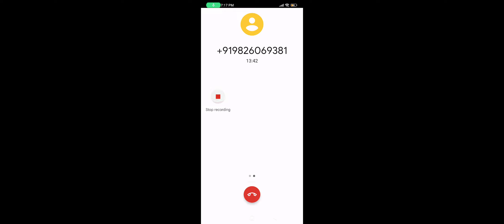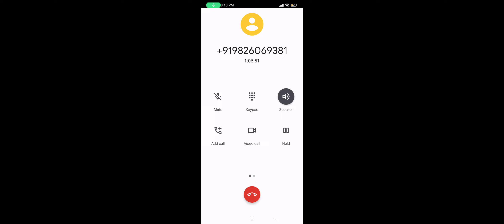श्रो राकेश शर्मा जी चन्द्रगुप्त की राह पर अब दुष्ट राजनेताओं की पराजय तय है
यह दुष्ट राजनेता अच्छा कानून नहीं बनाएंगे, इन्हें १८६१ का पुलिस एक्ट जो अंग्रेजों द्वारा भारतीयों को अपमानित, शोषित एवं शासित करने वाला यह कानून ही अधिक प्रिय है।

हमारे दुष्ट राजनेता जिन कार्यकर्ताओं के कारण सत्ता में बिराजित है उन्हीं के साथ विश्वासघात कर, उनके हक को मारकर टिकट अधिक पैसा देने वाले माफिया, अपराधी, बाहुबलियों, दलबदलुओं एवं अपने आकाओं के बच्चों को देते हैं।

इन्होंने हम पर अंग्रेजों के गुलामी के नियम एवं कानून थोप रखें हैं। जिसके माध्यम से दुष्ट अंग्रेज हमारे निर्दोष स्वतन्त्रता संग्राम सेनानियों को‌ फांसी पर चढ़ाने वाली क्रूर व‌ अपारदर्शी व्यवस्था हमारे ऊपर थोप रखी‌ है। इन्होंने इस बादशाही व्यवस्था को संविधान का संरक्षण दिया वल्कि धारा १९७ दण्ड प्रक्रिया संहिता के तहत संरक्षण देकर  इन‌ बादशाही व्यवस्था न्याय प्रणाली को इनके सामने बौना बना दिया है।

हमारी सभी समस्याओं की जड़ यह दुष्ट व‌ काले चरित्र के राजनेता ही है।अब इनके पाप का घड़ा भर चुका है।

अपराध मुक्त भारत मिशन ने एक राजनैतिक पार्टी को जन्म दे दिया है जिसका नाम गोपनीय रखा गया है, अपराध मुक्त भारत मिशन से जुड़कर व अपने परिवार के सदस्यों, मित्रों, रिश्तेदारों एवं सर्कल के लोगों को जोड़कर चन्द्रगुप्त बनें व हमारी गोपनीय राजनैतिक पार्टी हाथ जोड़कर कर चन्दगुप्तों के पास जाकर सांसद का टिकट देगी।

हमारे चन्दगुप्त बिना खर्च अपराध मुक्त भारत मिशन के सदस्यों की संकल्प शक्ति व वोट से इन दुष्ट राजनेताओं को पराजित कर विधायक, सांसद, मंत्री एवं मुख्य मंत्री भी बनेंगे।

तब हम पार्लियामेंट के मंदिर में बैठकर अंग्रेजों के गुलामी के नियम, कानून व बादशाही एवं निरंकुश व्यवस्था को बदल देंगे व श्री व्यवस्था कायम कर २१ उद्देश्यों को जमीन पर उतारेंगे।

हमें अंदाज है कि इन‌ दुष्ट राजनेताओं की चार साल तक राज्य सभा में मेजोरिटी रहेगी अतः अपराध मुक्त भारत मिशन इन चार सालों में आर्डिनेंस के माध्यम से ने इको सिस्टम को जमीन पर उतारकर इन दुष्ट राजनेताओं को जेल भेजेगा।

सभी से अनुरोध है, कि अविलंब शपथ‌ लें व इस अवधारणा को बिना खर्च जमीन पर उतारने के लिए आगे आएं अन्यथा हमारी संतानें हमें धिक्कारेंगी व हमारे भीरू चरित्र पर खुद को शर्मिन्दित मेहसूस करेंगी।